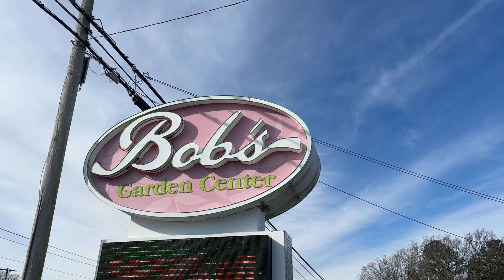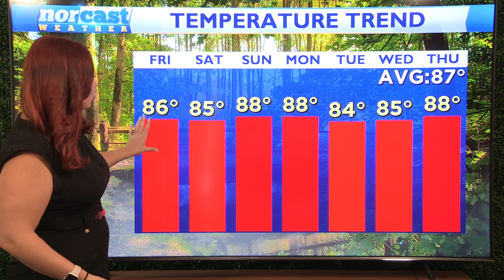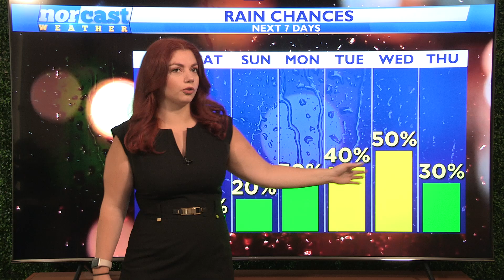Thursday Afternoon Forecast July 18th, 2024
Happy Thursday! What a difference a day can make! Yesterday we were a good 10-15 degrees warmer and much muggier. Even with a few more clouds hanging out overhead today was a beautiful day and tomorrow will be even better! More sunshine and even more comfortable tomorrow will be a stunning day.